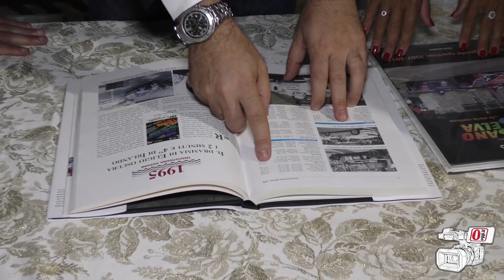Forza Italia ha aperto la campagna elettorale a Fasano